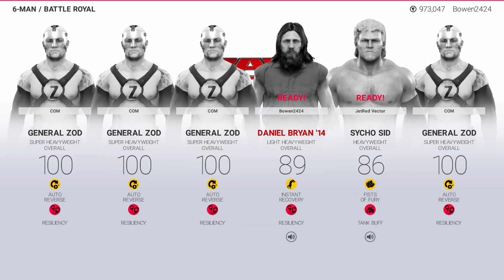WWE 2K19 online ep 11